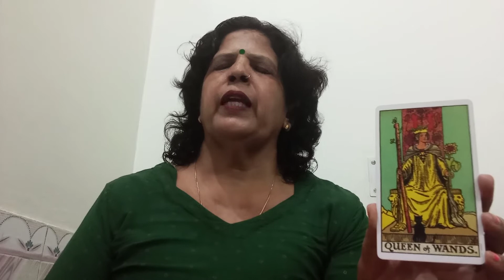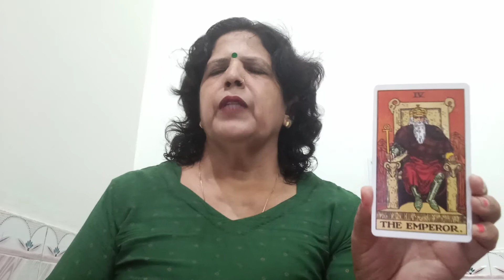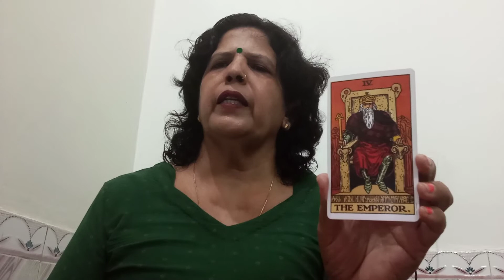CANCER (KARK) ♋ (21-30 SEPTEMBER)PAST PRESENT, FUTURE AND GUIDANCE